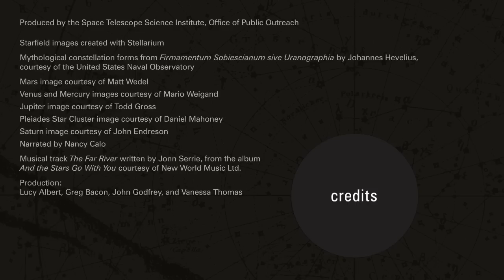Tonight's Sky for January 2015 - HD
Here is Tonight's Sky for January, 2015.

Credit: Space Telescope Science Institute, Office of Public Outreach